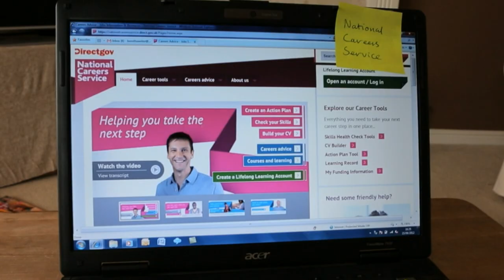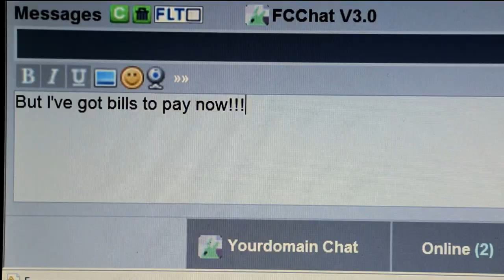Graduate Ben's search for work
Follow the journey of Ben, a recent English graduate. With the help of the National Careers Service Ben is able to break his career goals down into long and short term objectives, allowing him to meet his immediate needs and also follow his longer term career aspirations.

Also check out our mobile website for careers advice and information on your Android or Apple device